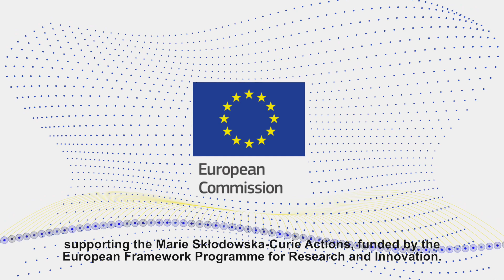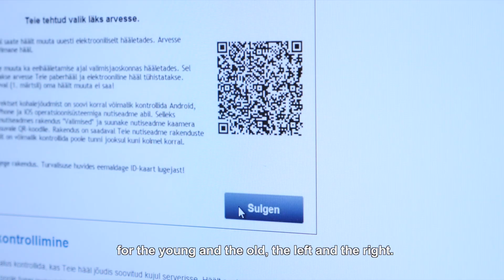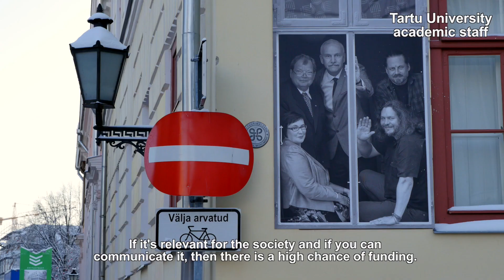MSCA Success Story - COFUND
Discover more about this research hired as a fellow within a COFUND action